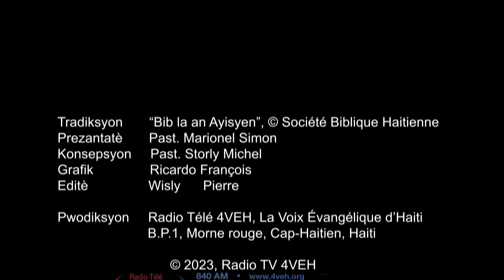Aprann Yon Vèsè Nan Pawòl Bondye a Chak Jou Avèk Radyo Tele 4VEH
SÒM 146:1
Lwanj pou Seyè a! Wi, kite m' fè lwanj Seyè a!

Pasaj Pou Mèkredi 15 Novanm
TRAVAY Chapit 10-11